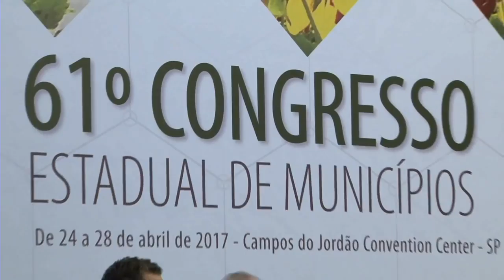Palestra de Roberto Jefferson no 61º Congresso Estadual de Municípios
Em apresentação em 26 de abril, o presidente nacional do PTB, Roberto Jefferson, proferiu palestra no 61º Congresso Estadual de Municípios, em Campos do Jordão (SP). Imagens: Datasinc.